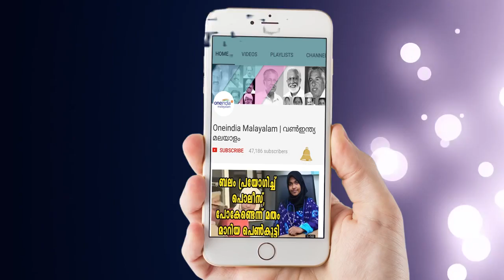Manjeswaram May Face Bypoll As Muslim League Tries To Retain Seat | Oneindia Malayalam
Anticipating a favourable judgement from the HC over K Surendrans's complaint of bogus voting in the Manjeswaram assembly constituency, the Muslim League is making tactical moves to retain the seat.

കള്ളവോട്ട് ആരോപണം ശക്തമായ മഞ്ചേശ്വരത്ത് ബിജെപി നേതാവ് കെ സുരേന്ദ്രന്‍ എംഎല്‍എ ആകുമെന്ന് സൂചന. കള്ളവോട്ട് നടന്നതുമായി ബന്ധപ്പെട്ട് സുരേന്ദ്രന്‍ നല്‍കിയിരുന്ന കേസ് അന്തിമ ഘട്ടത്തിലാണ് . കേസില്‍ അടുത്ത മാസം വിധി വരും. വിധി സുരേന്ദ്രന്‍ അനുകൂലമായിരിക്കുമെന്നാണ് പുറത്തു വരുന്ന സൂചനകള്‍. അങ്ങനെയെങ്കില്‍ സുരേന്ദ്രന്‍ എംഎല്‍എ ആകും. അതിനിടെ കേസില്‍ വിധി പ്രതികൂലമായിരിക്കുമെന്ന് മനസിലാക്കിയ മുസ്ലിംലീഗ് സുരേന്ദ്രന്‍ എംഎല്‍എ ആകാതിരിക്കാനുള്ള നീക്കങ്ങള്‍ തുടങ്ങിക്കഴിഞ്ഞു. ഇതിനായി നിലവിലെ എംഎല്‍എ അബ്ദുള്‍ റസാഖിനെ രാജി വയ്പ്പിക്കാനുള്ള ശ്രമങ്ങള്‍ ലീഗ് നടത്തുന്നുണ്ടെന്നാണ് സൂചനകള്‍. മാതൃഭൂമിയാണ് വാര്‍ത്ത റിപ്പോര്‍ട്ട് ചെയ്തിരിക്കുന്നത്.